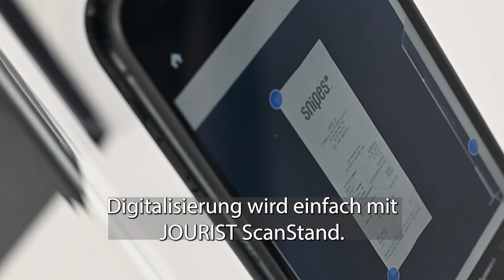JOURIST ScanStand – scannen der Dokumente, Belege und Notizen mit Smartphones. Schwarze Matte dabei.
Nutzen Sie den JOURIST ScanStand um mit Ihrem Smartphone wackelfreie Dokumentenscans zu erstellen. Dank dem transparenten Material, reicht meistens das normale Umgebungslicht aus. Er kann auch mit jeder zusätzlichen Beleuchtung verwendet werden. Die Dokumente bis zur A4-Größe lassen sich wackelfrei Scannen und die mitgelieferte schwarze Matte optimiert die Erkennung der Dokumentenränder per App.

Der robuste ScanStand aus dem transparenten Acryl ist sofort einsatzbereit und passt optisch perfekt auf jeden Schreibtisch. Der ScanStand und Ihr Smartphone müssen nicht extra fixiert werden. Die Markierung auf der Matte hilft beim Positionieren kleiner Belege.
Die mitgelieferte schwarze Matte aus einem weichen Kunststoff bietet die perfekte Kontrastvorlage bei der Digitalisierung und sorgt für das schnelle und optimale Erkennen der Dokumentenränder und beim Zuschneiden der gescannten Seiten.
Der ScanStand hat die perfekte Höhe um Dokumente bis zur A4-Größe zu Scannen.
Die abgerundete Öffnung hat die perfekte Größe auch für Smartphones mit mehreren Linsen und fixiert zusätzlich das Handy.

Produkt-Highlights:
Sofort Einsatzbereit, kein Zusammenbauen, schwarze Matte als Kontrastvorlage, Umgebungslicht reicht dank dem transparenten Acryl